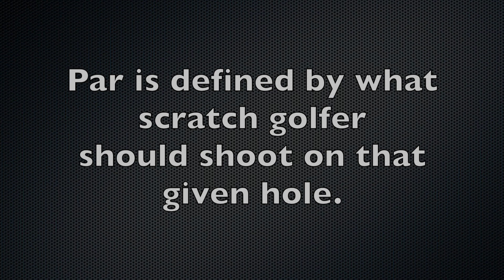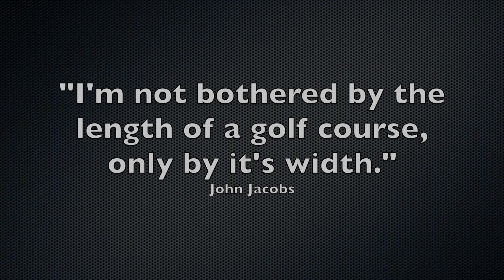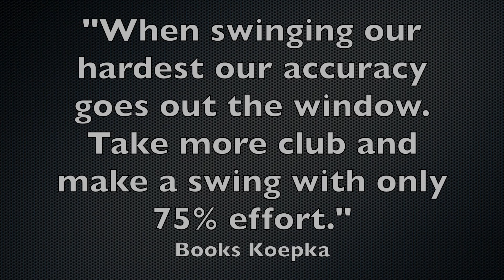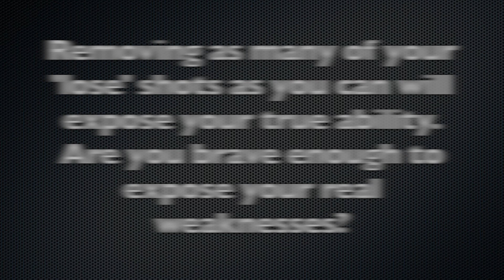How Tiger learned to play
This is how Tiger started. This is how Tiger learned to play the game and let's face it. Tiger is the modern day model of success. So shouldn't this be what we are doing too?